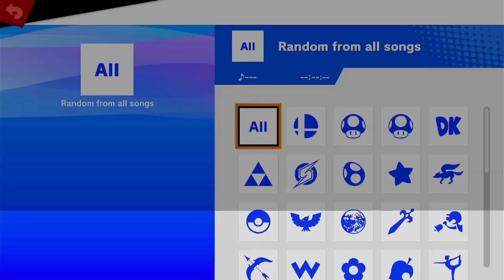Smash Station 151 - Brianthediabetic (Roy) vs Zay (Hero, Ice Climbers)